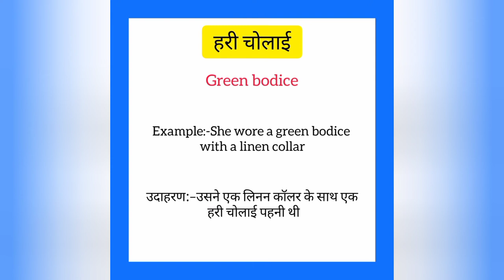Hari cholai ko english mein kya kahate hain | हरी चोलाई को इंग्लिश में क्या कहते हैं | Green bodice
Hari cholai ko English me kya kahate hain
Hari cholai को इंग्लिश में क्या कहते है

हरी चोलाई को इंग्लिश में green bodice कहते हैं
Hari cholai ko English mein green bodice kahate hain